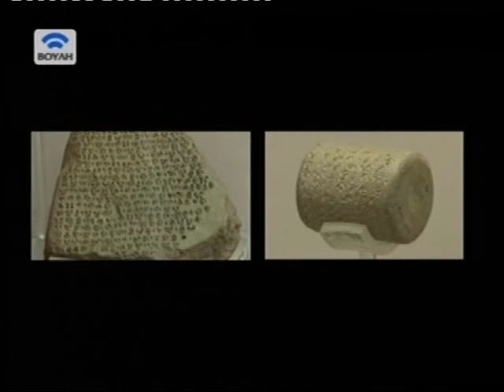Η ΚΕΡΑΜΙΚΗ στην Κρήτη και την Κύπρο 2/3